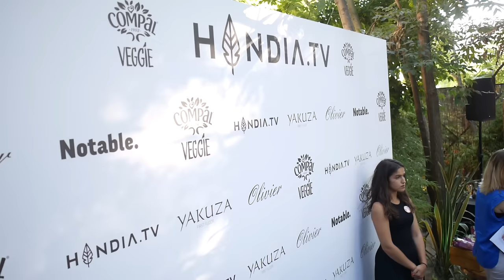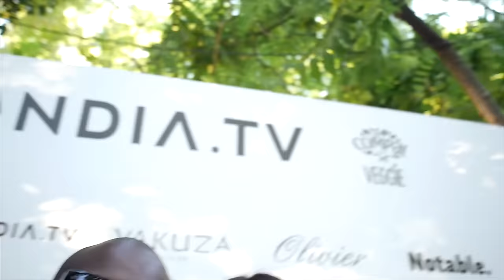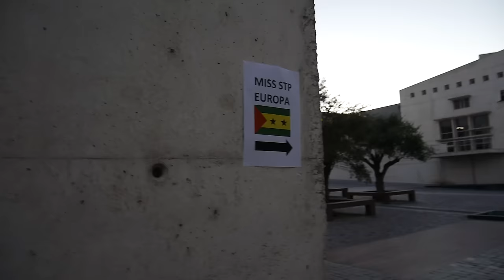Hyndia's launch party and fashion show | vlog #541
My dad came to visit us in Lisbon with my brother
Portugal won the Euro 2016. We are champs
My friend Rita Pereira launched her youtube channel
I recorded another song for my december release "African Prince"
I went to Miss Sao Tome e Principe Europe
See u next vlog